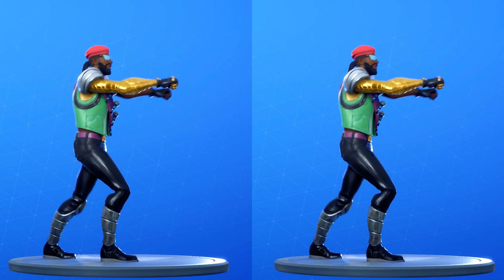Скин MAJOR LAZER Танцует Лучшие Фортнайт Танцы & Эмоции!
MAJOR LAZER Skin with Best Fortnite Dances & Emotes!

ТЕГ АВТОРА: XX_LINDACHICA_XX